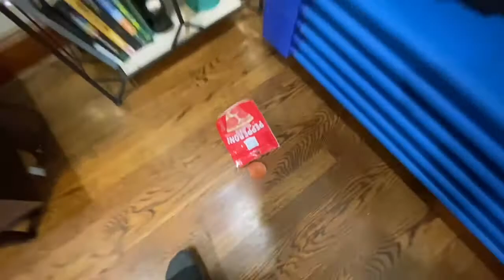Roxy the black lab - place proofing